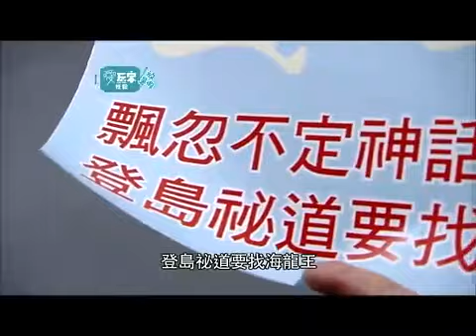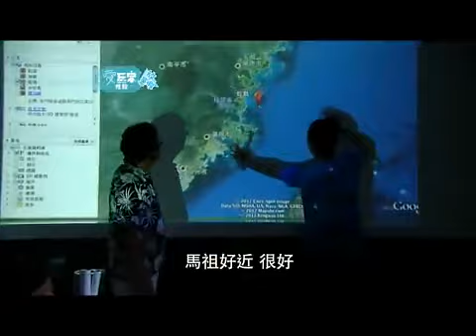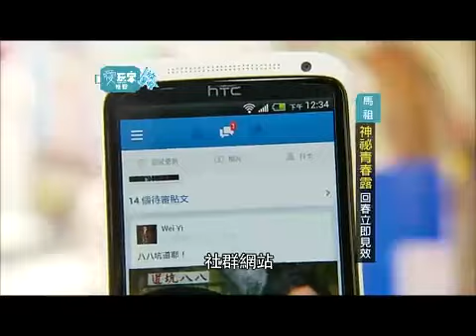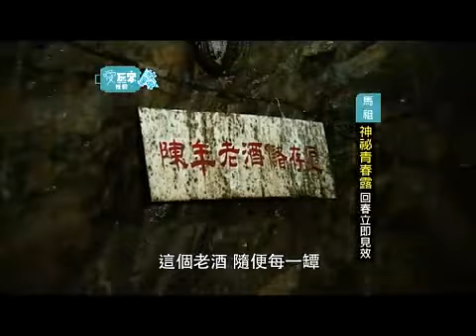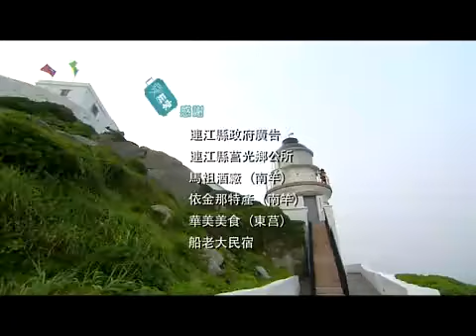愛玩客【精華】 - 登蛇島尋找異性海鮮